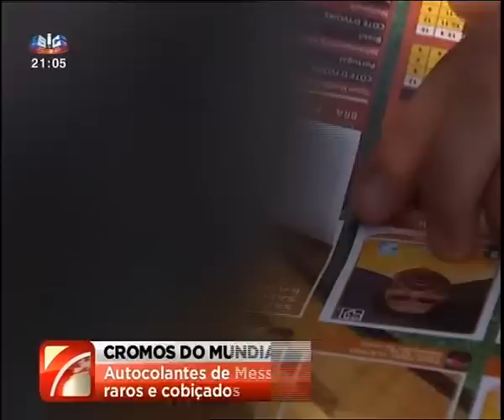Colecção de Cromos do Mundial 2010